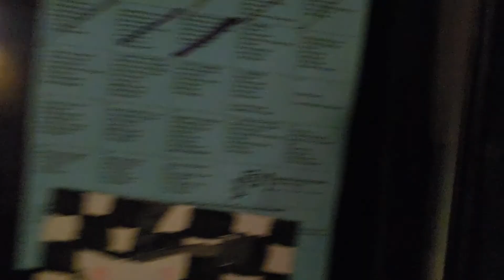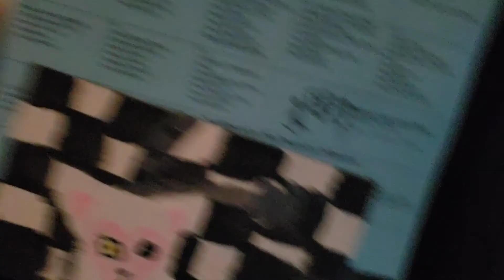Rain Wind Sun clouds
I think Kelly Ann Conway will take nikki haley's seat! Lord just told me this. 10-11-18